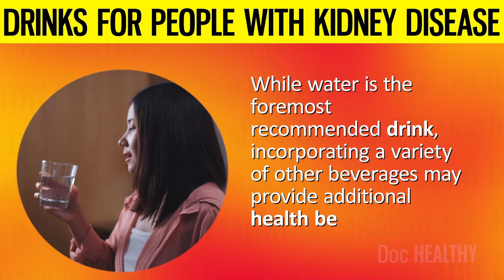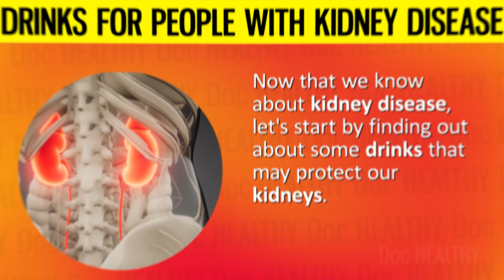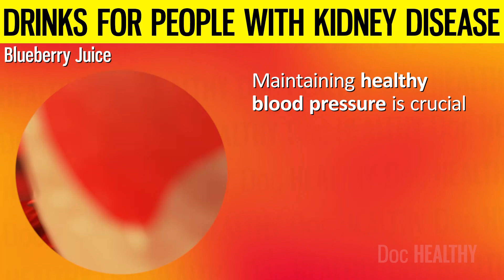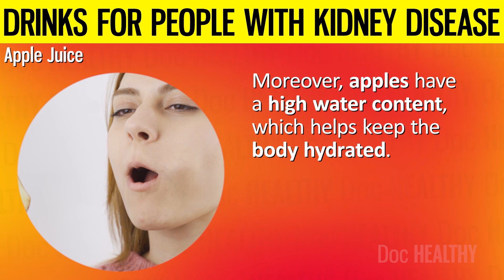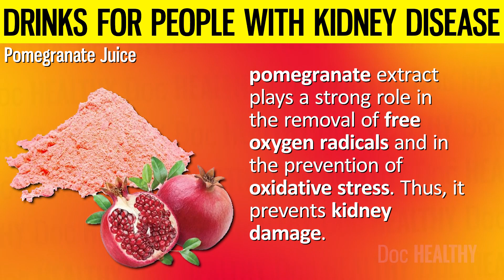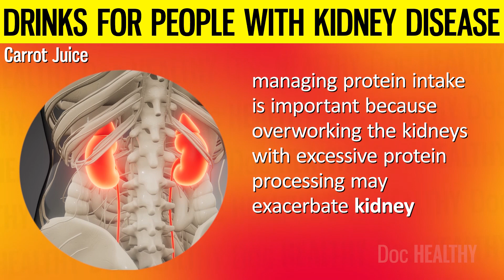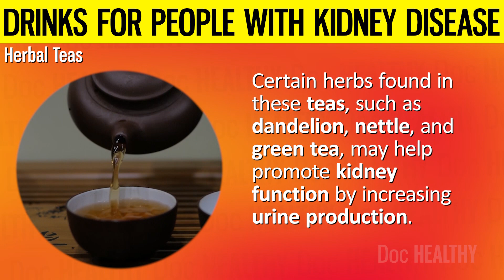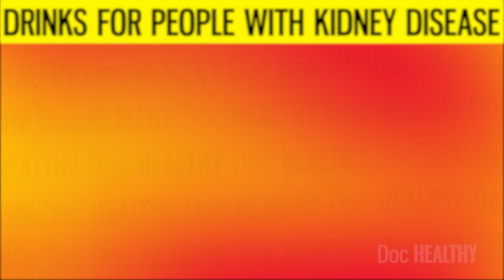Save Your Kidneys From DAMAGE With These Top 10 HEALTHY Drinks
14 percent of US adults suffer from chronic kidney disease, making it one of the most critical health conditions among Americans.

When you have kidney disease, maintaining the right fluid and nutrient balance is crucial. While water is the foremost recommended drink, incorporating a variety of other beverages may provide additional health benefits.

In today’s video, we will talk about ten drinks that you may easily add to your diet and that will protect your kidneys.

You may not know but many common beverages may damage our kidneys. Do you want to know more? Stick to the end of the video and we will tell you about a few drinks that you need to avoid to save your kidneys from damage.

🎥 Other Videos You Must Watch: 11 POWERFUL Longevity Foods Doctors Eat Every Day To Live Longer

⌛Timestamps:
⏱️ Intro - 0:00
⏱️ Cranberry Juice - 02:13
⏱️ Blueberry Juice - 03:29
⏱️ Lemon- and Lime-based Beverages - 04:54
⏱️ Apple Juice - 06:13
⏱️ Pear Juice - 07:48
⏱️ Pomegranate Juice - 09:07
⏱️ Beet Juice - 10:16
⏱️ Carrot Juice - 11:25
⏱️ Cucumber Juice - 12:35
⏱️ Herbal Teas - 13:46
⏱️ Sugary Sodas and Soft Drinks - 15:02
⏱️ Energy Drinks - 15:22
⏱️ Alcoholic Beverages - 15:35
⏱️ Coffee (in excessive amounts) - 15:50
⏱️ Artificially Sweetened Soft Drinks - 16:04

✍️ Summary:
Kidney disease, also known as renal disease, refers to any condition that impairs the function of the kidneys. The kidneys are vital organs responsible for filtering waste products, excess water, and other impurities from the blood. These waste products are then excreted from the body in urine. Besides waste elimination, kidneys also regulate blood pressure, electrolyte balance, and red blood cell production.

Cranberry Juice
Cranberry juice offers a unique advantage in managing and preventing urinary tract infections (UTIs), a common complication for those with kidney disease. The key to its efficacy lies in the presence of proanthocyanidins, a type of antioxidant that prevents E. coli bacteria—the most common cause of UTIs—from adhering to the lining of the urinary tract. By preventing bacterial adhesion, cranberry juice reduces the likelihood of infection and the resultant inflammation that may exacerbate kidney disease.

Blueberry Juice

Blueberry juice may be a beneficial addition to the diet of someone managing kidney disease, largely due to its high antioxidant content, particularly anthocyanins. These antioxidants fight oxidative stress in the body, a condition that exacerbates kidney damage over time. By neutralizing harmful free radicals, blueberry juice reduces inflammation and may help protect the kidneys from further harm.

Lemon- and Lime-based Beverages
Lemon- and lime-based beverages are particularly beneficial for individuals with kidney disease due to their high citrate content. Citrate naturally inhibits the formation of kidney stones by binding with calcium in the urine, preventing the development of calcium crystals, which are the most common type of kidney stones. This process not only helps in reducing the risk of stone formation but also aids in the dissolution of small stones that have already formed, thereby easing the strain on the kidneys.

Apple Juice
Apple juice serves as a supportive beverage for kidney health through its anti-inflammatory properties and high antioxidant levels. These antioxidants, particularly the phytochemicals found in apples, help neutralize damaging free radicals in the body, reducing inflammation and the subsequent stress on the kidneys. This is particularly beneficial for those with kidney disease, as reducing inflammation may slow the progression of kidney damage.

Pear Juice
Pear juice is beneficial for individuals with kidney disease primarily due to its low potassium content, making it an ideal choice for those needing to manage their potassium levels carefully. Managing potassium intake is crucial for kidney health, as damaged kidneys may struggle to filter excess potassium from the blood, leading to dangerous levels that may affect heart function.

Pomegranate Juice

Pomegranate juice stands out as a beneficial drink for individuals with kidney disease, primarily due to its high antioxidant content, including punicalagins and anthocyanins. These antioxidants help reduce oxidative stress and inflammation, common factors that may exacerbate kidney disease.